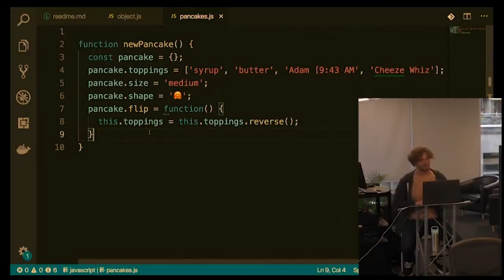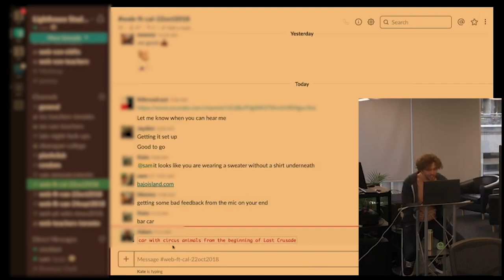Internet Controlled Hand for Remote Lectures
By day, I give web lectures to students at Lighthouse Labs Coding Bootcamp in Vancouver. I lecture to students locally in Vancouver, and the lectures get streamed to remote cohorts around Canada. They can watch the lecture live and ask questions through Slack.

A cohort in Calgary was getting upset that I was neglecting them during a lecture, so I made them a present. A hand that connects to slack and waves in front of me every time someone in Calgary has a question. You're welcome neglected Calgary students.

I used an Arduino UNO knock off board and attached to a high torque servo with a hand on the end. The code was written in 100% JavaScript with the help of the johnny-five library.